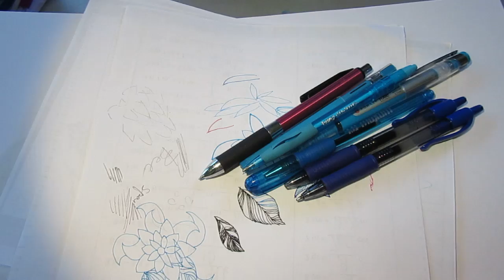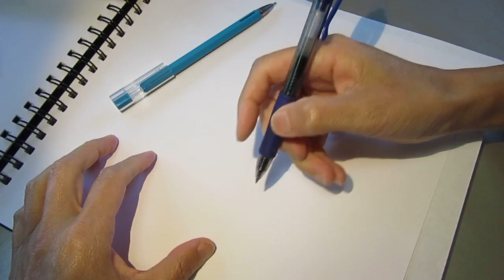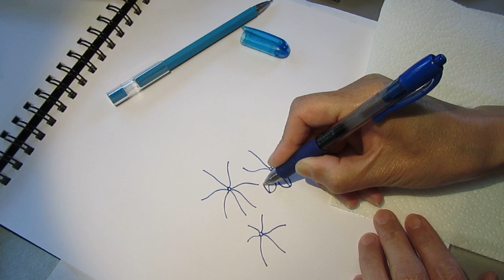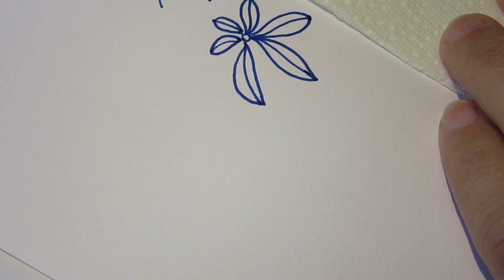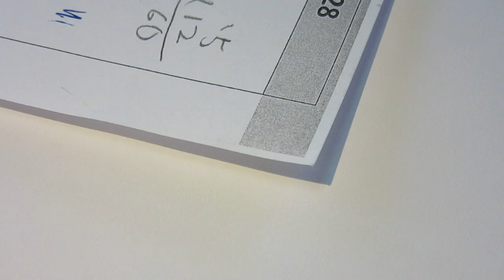Doodle blues quiet asmr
青花有五彩。
The blue and white has such a rich spectrum of life.